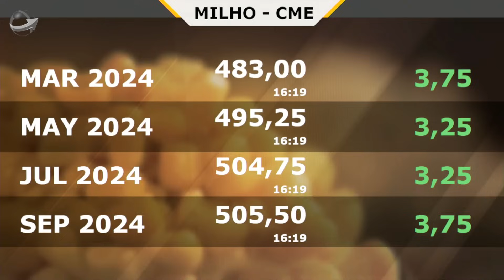Mercado foca no aperto oferta-demanda de soja, não no tamanho da safra brasileira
Foco do mercado não está mais no tamanho da safra de soja no Brasil e  preocupações se voltam para o aperto no quadro de oferta e demanda. Relação de estoque uso da soja reduziu para 3,15% em dezembro segundo projeções da própria Conab

Confira o Fechamento de Mercado Da Soja, conferindo os preços da soja e das cotações de hoje em Chicago ao final do boletim, com a Participação de Raphael Mandarino,
Diretor da AgResource Brasil, apresentado por Aleksander Horta do Notícias Agrícolas.

Fechamento de Mercado de hoje 15/12/2023